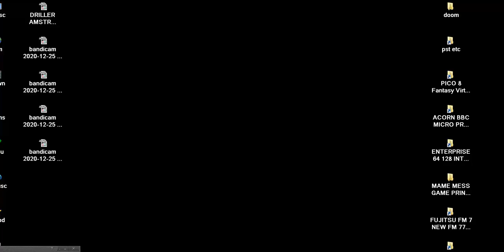MICRONAUT ONE By NEXUS ENTERPRISE 64 128 INTELLIGENT SOFTWARE SIXTY FOUR ONE TWO EIGHT